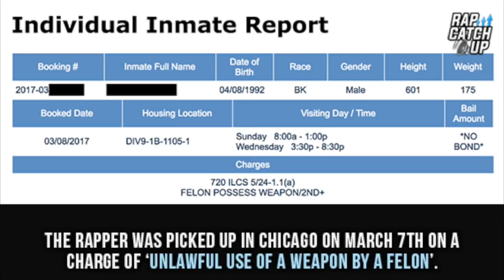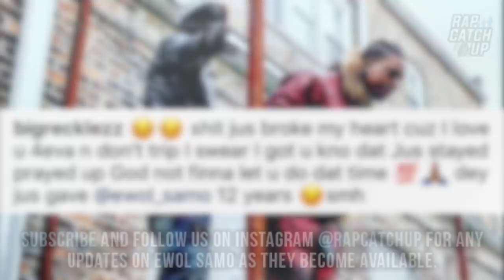Rico Recklezz Associate Ewol Samo Sentenced to 12 Years in Prison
Chicago rapper and artist on Rico Recklezz’ Recklezz Renegade Records label Ewol Samo was sentenced to 12 years in prison today in relation to a weapons charge resulting from an arrest in March of this year.

The rapper was picked up in Chicago on March 7th on a charge of ‘Unlawful Use of a Weapon by a Felon’. When attempting to research his charges online, this charge appears alongside an additional ‘Armed Habitual Criminal’ charge, which is a more serious ’Class X’ felony and carries a substantial prison sentence. Ewol Samo has an extensive criminal history which includes previous weapons charges, and this is why he was faced with a much more serious charge this time around. It is likely that this charge contributed to Samo’s long sentence, as the average sentence for simple weapon possession for somebody illegible for a handgun permit in Illinois is usually 2-5 years.

Some viewers may remember reported last year that Chicago rapper and fellow Rico Recklezz affiliate Killa Kellz was possibly facing a serious ‘Class X’ felony for repeated weapons offences, but he dodged this charge and was released (only to be re-arrested a couple of months later on drug trafficking offences in Missouri - Watch

As with the majority of prison sentences, Samo may not serve the entirety of his sentence inside and will likely be paroled at around halfway through his time (if he stays out of trouble), which would be 6 years from now (2023).